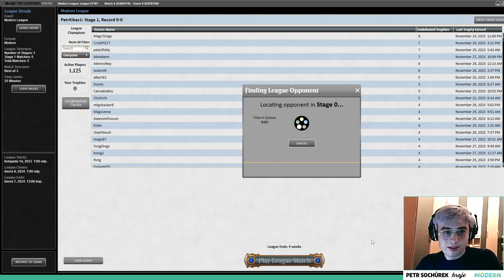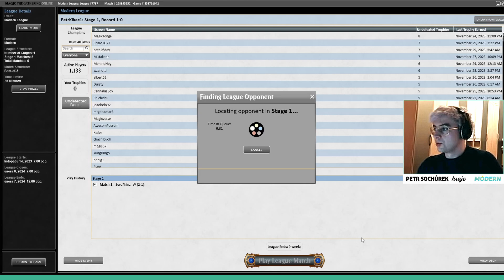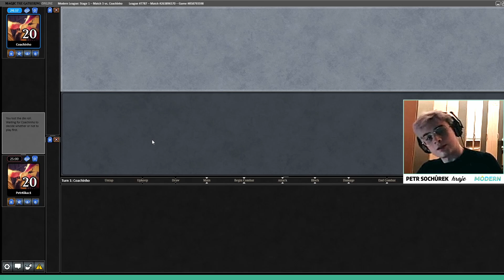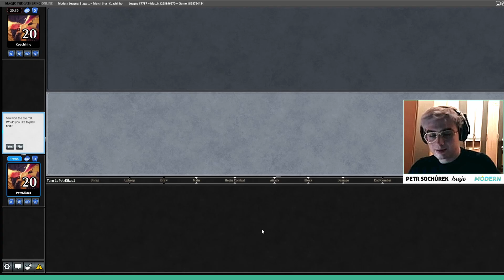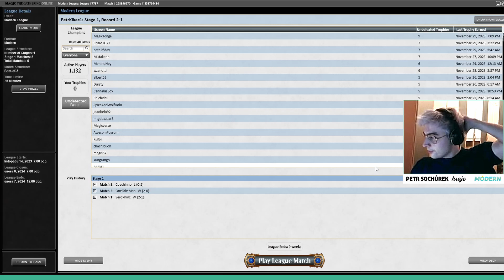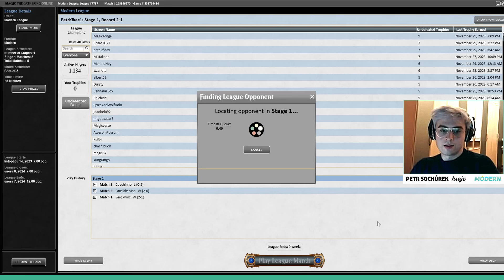Poslední tažení (bany ve vzduchu?) ⚔️ Petr Sochůrek hraje: MODERN Rakdos Scam │ MTG x Najáda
Moderní meta je rychlá, neúprosná a nezáleží jí na počtu GP trofejí na vaší poličce. Chcete-li uspět – potřebujete pořádné kvéry. A pavoučí dámu. A dva orky s lukem. A naštvanou vopici. Tohle možná bude poslední tažení Rakdos Scamu. Přežije oznámení nových banů příští týden? Nebo se promění v trapnou vzpomínku? Petr Sochůrek si klade stejnou otázku.

Jaká gameplay videa by vás zajímala? Zapojte se do diskuse a společně prozkoumáme tento nový směr pro Najáda redakci - a vás, naše diváky. 📺